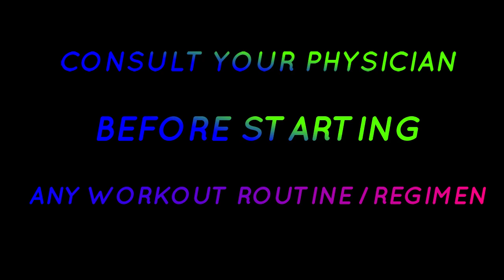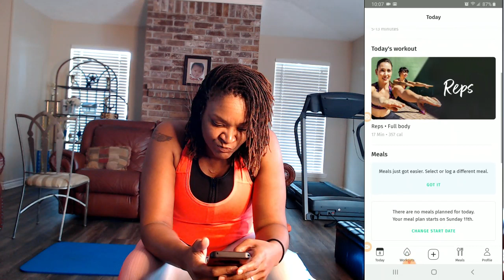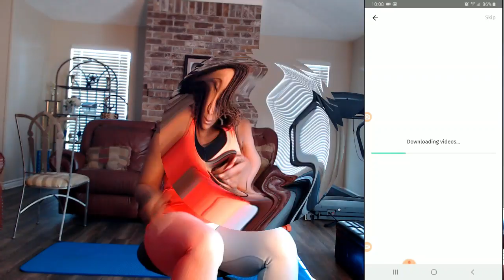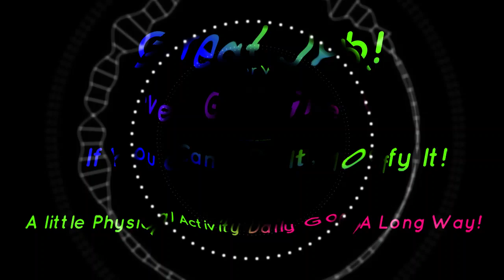Back to Fitness'🎯 July 13 2019🎯 CORE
Ain't nothing to it but to do it! Trust me, a little activity daily or every other day, goes a long way.

The app I use to personally train me is 8 fit - Get in the Google Play Store or Apple App Store

TODAY'S WORKOUT:
*WARM UP 3-5 mins
*WORKOUT 10 mins
*BURN 280 cals

You'll Need:
chair (step stool/small table)
mat
wall
1 water bottle or light weights
towel

*EXERCISES*
Planks to Push Up
Seated Knee Tuck
Forward Lunges
Army Crawl
Superman
Leg Raises
Mountain Climbers
*Complete the above exercises as many times as possible within 10 mins*
~Cool down/stretch 3-5 mins~